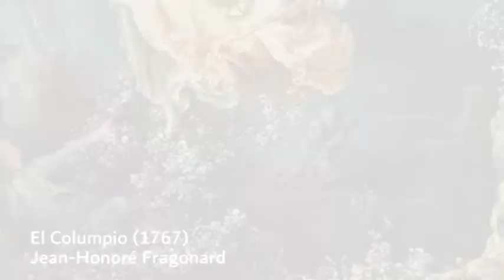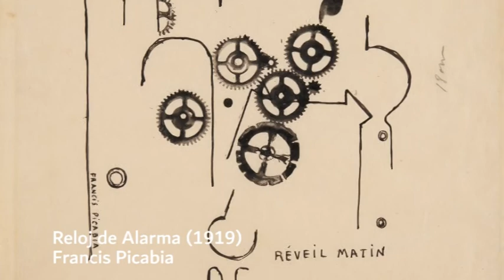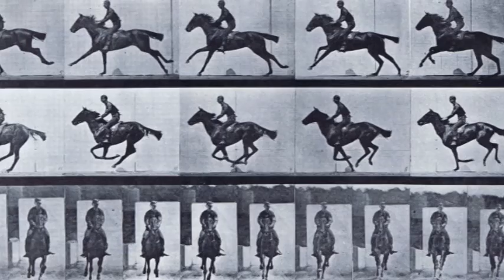LA EVOLUCIÓN DEL ARTE, DESDE EL RENACIMIENTO HASTA LA ÉPOCA MODERNA | Faro Austral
Una breve recopilación sobre la evolución que ha tenido el arte en su visión, creación y exposición.
Desde el renacimiento alrededor de 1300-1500 hasta las vanguardias del siglo XX.

-Guion: Ometh Cruz
-Locución: Jorge Ocaña
-Edición: Ometh Cruz

0:00 Introducción
0:01 Faro Austral
0:35 Siglo XVI (1500)
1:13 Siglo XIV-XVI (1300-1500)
1:17 Renacimiento
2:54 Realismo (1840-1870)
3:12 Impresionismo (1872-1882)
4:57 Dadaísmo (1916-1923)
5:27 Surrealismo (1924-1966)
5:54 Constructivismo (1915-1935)